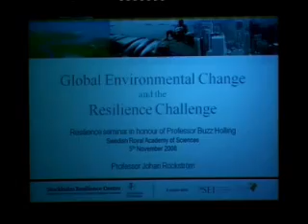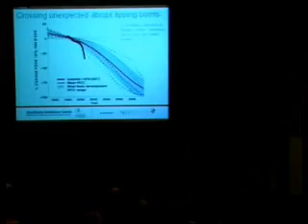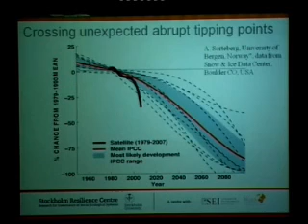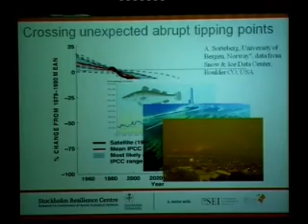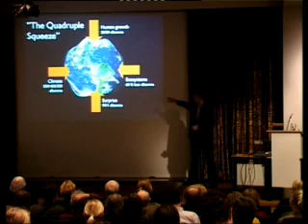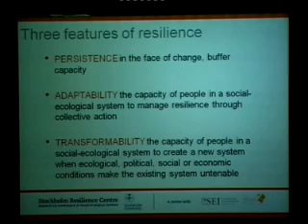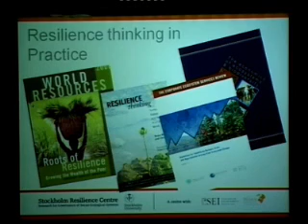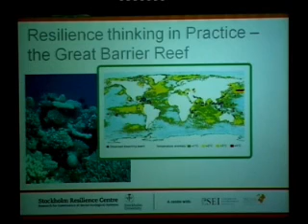Johan Rockstrom Global Environmental Change and the Resilience challenge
Johan Rockström, Professor and Executive Director of SEI and Stockholm Resilience Centre presents examples of global environmental challenges put in a resilience perspective.